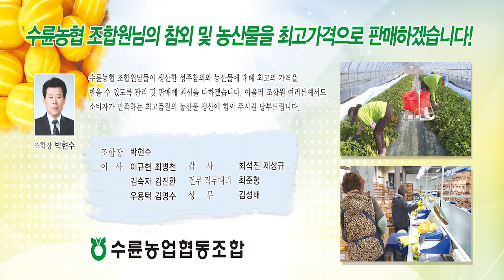2019년 3월 26일 성주신문 광고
2019년 3월 26일 성주신문 광고

▷ 성주방송 시청방법
1. KT 올레TV 가입자 시청가능
2. TV리모콘 ⑦⑧⑨를 누른다 (789 성주방송)
* 가입승인요청 화면이 뜬다면 (비밀번호: 0000)을 입력 후 확인을 누르시면 다음날 정회원으로 등록돼 시청가능